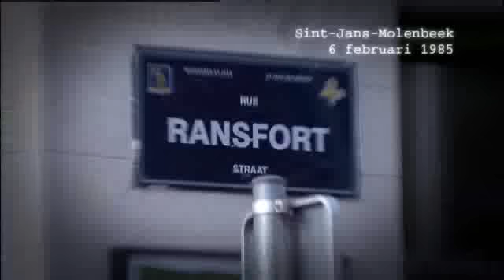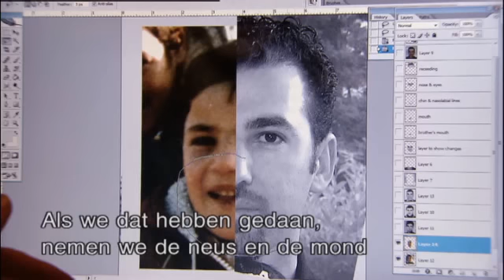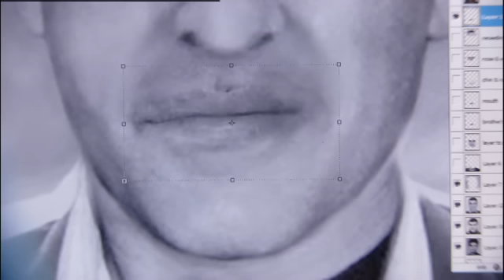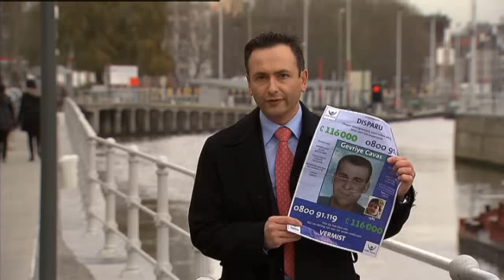Verdwijning Gevriye Cavas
In 1985 woonde de familie Cavas in de Ransfortstraat 85 in Sint-Jans-Molenbeek. Het was op een woensdag, 6 februari 1985, dat de jongen verdween. In de namiddag was er geen school en Gevriye, toen 5 jaar oud, was thuis waar een oudere zus een oogje in het zeil hield. Zijn moeder lag ziek te bed. Rond 3 uur in de namiddag wilde Gevriye zijn grote broer gaan zoeken om samen voetbal te spelen op een terrein in de buurt. Ondanks het verbod om buiten te gaan, verliet de kleuter alleen de woning. Hij werd nooit meer teruggezien.

Het onderzoek is nog niet afgesloten. Met behulp van een nieuwe verouderingsfoto hopen de speurders nog nuttige tips te verkrijgen. De verouderingsfoto staat ook op de opsporingsfolder die De Post bus aan bus verspreidt in Sint-Jans-Molenbeek.

Weet u meer over de plotse verdwijning, neem dan contact op met de speurders. Ook als u in '85 in Molenbeek woonde en zich nog zonderlinge personen of vreemde gebeurtenissen kan herinneren uit die periode, willen de onderzoekers dat graag weten.Elke tip, hoe klein ook, kan van belang zijn.